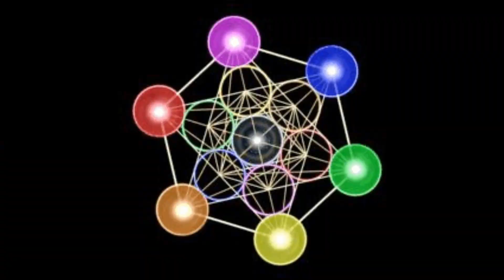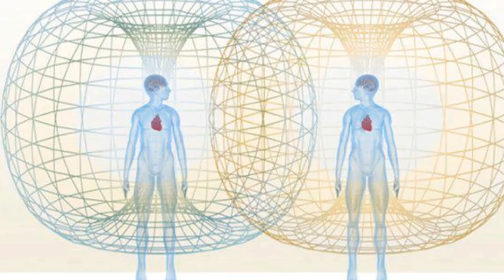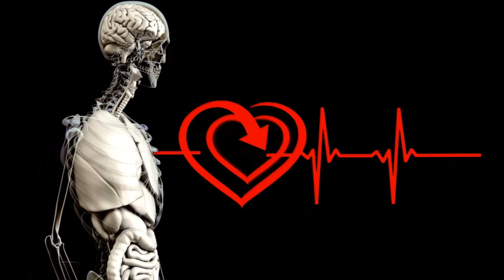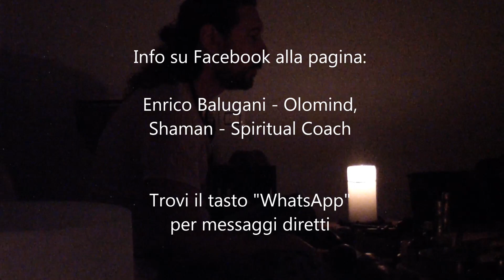Voice & Sound Healing - Cerchio Sciamanico Biosonoro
VOICE & SOUND HEALING

È il rituale canalizzato in Perù nel 2017 per effettuare il famoso viaggio sciamanico.

Esso è basato su conoscenze ancestrali quali l'uso di Fumigazioni con piante medicina, meditazioni guidate, l'uso della voce e degli strumenti musicali in modalità di canalizzazione e può essere, sia trattamento singolo, sia rituale di gruppo.

La procedura é in varie fasi.

La prima è la meditazione/fumigazione con incensi e piante medicina.
Durante questa prima parte lo sciamano opera una pulizia energetica sui partecipanti, mentre esegue canti, oppure si ascolta una traccia audio dedicata.
Le piante sono anche veicolo del sogno e aiutano nella discesa. Essendo attivatori della rete neuronale, possono essere veicolo di immagini, ricordi e consapevolezze. Grazie a questa prima fase, la mente si predispone per la discesa nel viaggio sciamanico, facendo rallentare le onde cerebrali.

La seconda fase è la meditazione guidata. Essa aiuta il cervello a raggiungere la fase Theta, utile all'espansione dei sensi di chiaro (veggenza, udienza, sapienza, sensienza) e del campo aurico. La meditazione ha lo scopo di bilanciare e allineare ogni Chakra e permettere così l'apertura dei chakra superiori responsabili dei sensi di chiaro.

Nella terza fase, la più lunga, lo sciamano canalizza i suoni vocali, i mantra, i canti, i codici, le lingue sacre e insieme suona gli strumenti musicali per lavorare sul campo della cerimonia e sui partecipanti.

Il potere del suono nella guarigione non è dato quindi solo dal suono ma soprattutto dal fatto che, i suoni canalizzati sono specifici: per il campo, per i partecipanti, per le tematiche e gli intenti posti.
Essi arrivano direttamente da altri piani e da altri spazi della coscienza universale e il loro potere è molto elevato in quanto operano a livello energetico direttamente nel campo della cerimonia.

Il "processo" ovvero il viaggio sciamanico in stato di semiveglia cosciente in onde Theta, può essere percepito più fisico, più mentale, più uditivo oppure più visivo.

Nel caso sia più fisico, si possono avvertire scariche elettriche nel corpo, brividi di freddo o caldo che aumenta, fitte corporee passeggere ecc...
Nel caso sia più mentale, il processo si svolge nei pensieri, nei ragionamenti, nelle consapevolezze che possono arrivare, nelle illuminazioni, nei dubbi, nelle ombre interiori da portare alla luce.
Nel caso il processo sia più uditivo, i suoni daranno vita a gamme emozionali e sensazioni precise, rispecchianti le emozioni congestionate come paura o rabbia da lasciare andare o gioia e beatitudine se da integrare.
Nel caso sia più visivo, allora saranno le immagini interiori, le visioni a dare forma al processo, come nei sogni o visioni di altre vite.

In ogni caso, indipendentemente da come viviamo il processo di guarigione, ciò che accade è che si trascende una parte delle nostre "ombre interiori" psico-emotive ovvero ciò che causa problemi ciclici nella vita e che poi chiamiamo Karma.

Il Voice & Sound Healing è unico nel suo genere per due motivi.

Il primo è che essendo canalizzato non vi sono mai stati due rituali identici e questo perché lavora esclusivamente su ciò che deve essere lavorato in quel momento.
Il secondo è che essendo stato canalizzato da me, nessun altro sciamano al mondo lo esegue con questa stessa modalità ed operatività. E, a meno che non si sia degli sciamani del suono in grado di canalizzare canti o codici, è irripetibile.

Chi ha provato il Voice & Sound Healing non solo ne ha tratto benefici a breve termine in senso di stabilità emotiva, pulizia energetica, ansia rabbia o sensazioni negative diminuite, ma anche a lungo termine in situazioni karmike che sono arrivate a risoluzione.

Per partecipare alla cerimonia del Voice & Sound Healing individualmente o in gruppo, contattami:

Un abbraccio,
Enrico Balugani